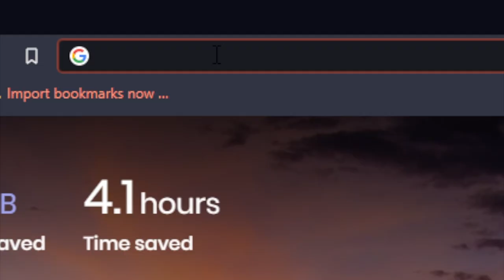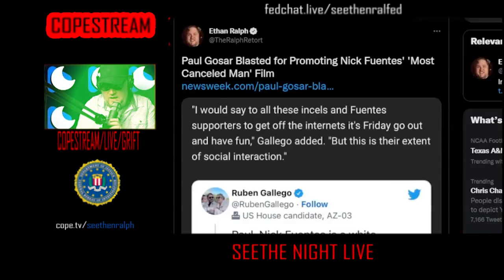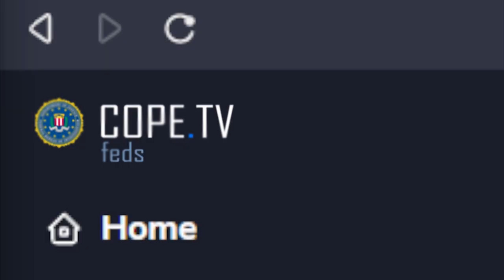Cozy.TV | They Glow